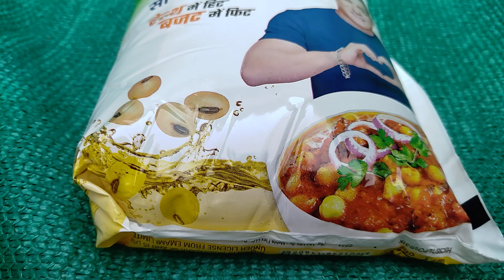Bestchoice Refined Soyabean oil India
Bestchoice refined Soyabean oil brand in India.
Punjab Chandigarh
Fn.Agri
Kharar Mohali nr sector 26 grain market Chd.
Delivering top brands.
Glorify World
Kisaan
PE pure essentials
Sri Kedar bhog,
Mount Everest 56
Naisa
navika
kunji
shahi khazana Mansa Punjab
Kissan, Jai triveni.
Aurganicum Manimajra.
Hargobind, Vishnu Roorimal Batala.
Febal Kotakpura,
Shivkala, Apni hamari shane rasoi king gold.
Shanker Marshal frontier pok Sri Ram cooking edible oils.
Pk nk p k mark.
kasturi satyam rattan, homecook, rajdhani parrot 555 jiwan dhara refined.
Nutrela, bestchoice, Bulbul Sunehri Kiran, Sohna, mustard kachi Ghani cold wood pressed bail kolhu.
Shaurya, True coksa yummy Kurali.
Shankrah pure drop.
Emami Hamdard hfn, pansari Oligo scooter, Double diamond a plus hiran, bawarchi, Saloni,
raag
Premium HD quality.